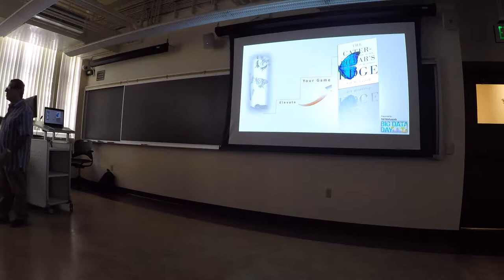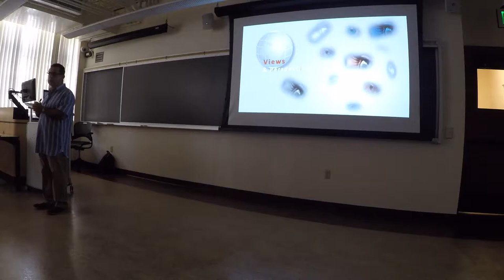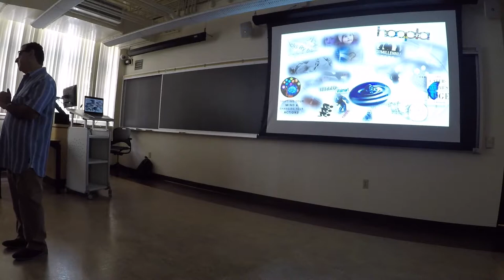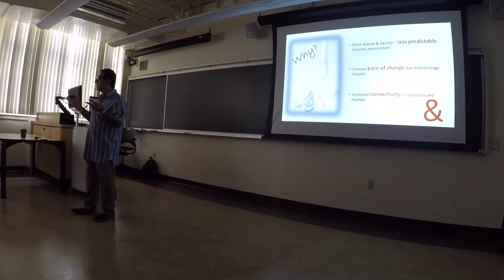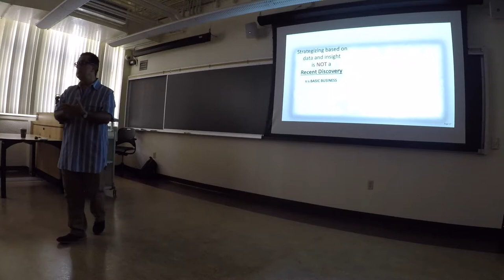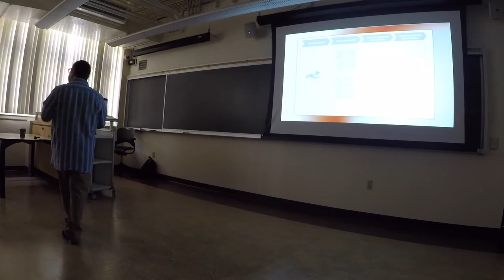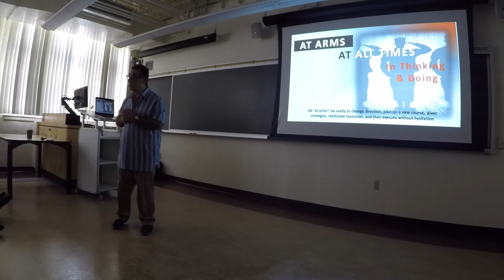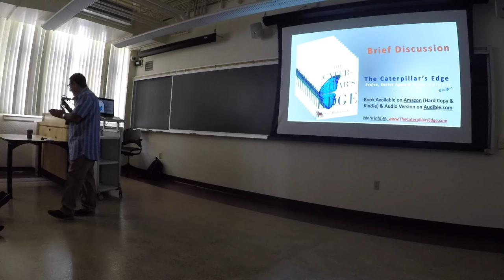Elevate your game: The Journey From Competing on Analytics by Sid Mohasseb ZHS159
Abstract:- Sid is the author of The Caterpillar’s Edge book. The secret code to growing a successful business is adjusting your strategy every single day. Business leaders, large and small, need to learn a new game with very different rules. They must accept an ever-changing and uncertain landscape, but a landscape that can be constantly leveraged for greater profitability. They must believe that their companies are caterpillars with the potential to become butterflies. The Caterpillar’s Edge shows why we must embrace a future of flux. It exposes the addictions that chain us to our past and the truths that influence our behaviors. And, it shows just how to seize breakthrough advantages by pushing through all the noise around “Big Data”. Within its DNA, the caterpillar aspires and pushes for more, and it gets just that, evolving gracefully from one entity into another, always building a competitive edge in the process. Break free from accepted archaic business practices by cracking that secret code which demands evolving your business always.